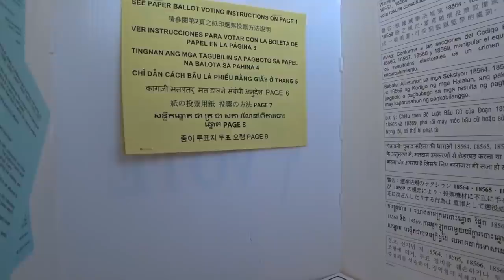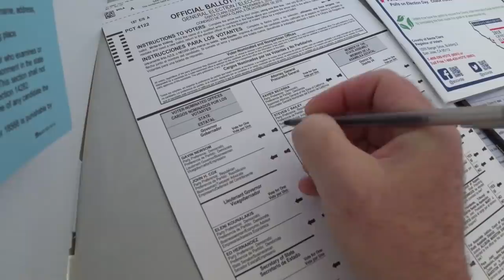США - исполняем гражданский долг на виду у всех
США - Выборы 2018 - проголосовал и поехал на работу
Ссылки на канале SiliconValleyVoice /школа Михаил Портнов: